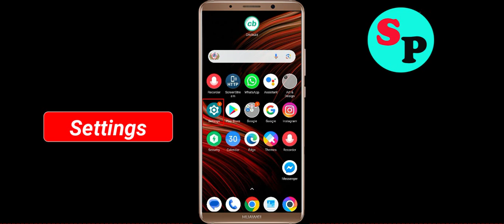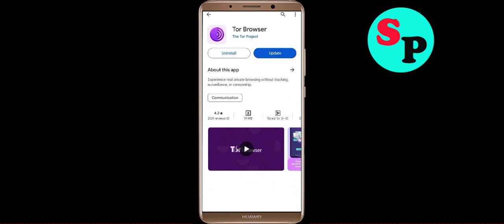Fix Tor Browser App Not Working / Loading / Not Open Problem Solutions in Android Phone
In this video i am going to show you how to fix Tor Browser Not working / Loading / Not Opening Problem Solutions in Android Mobile Phone? Here's how to fix it or how to solve it. It will help you to get rid of Tor Browser not working and not open problem.